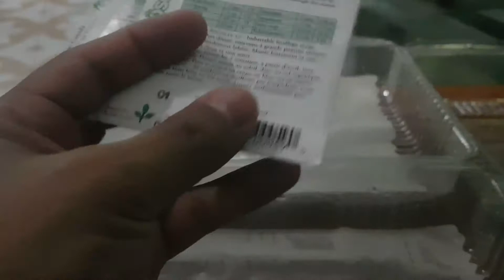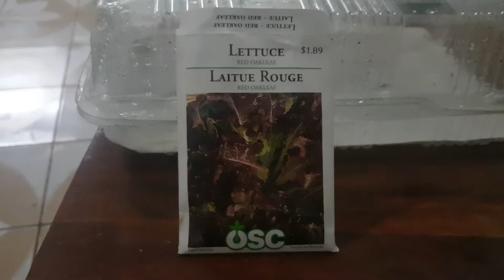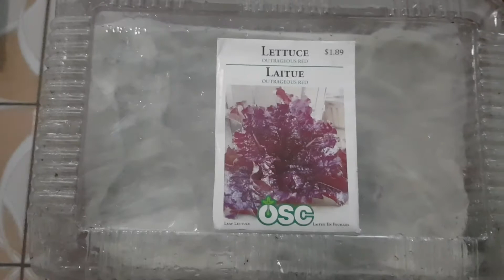Como germinar lechuga para hidroponico? parte #1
Metodo de germinar semillas para hidroponia usando servilletas húmedas